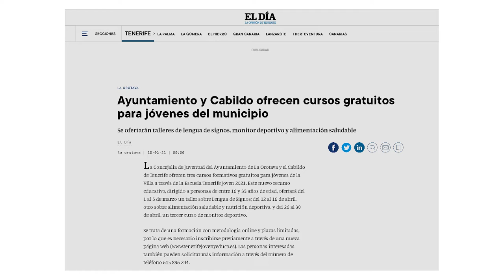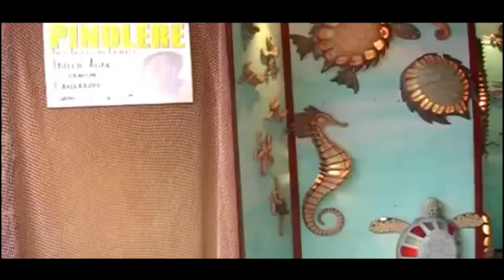Entrevista alcalde La Orotava - febrero 2021